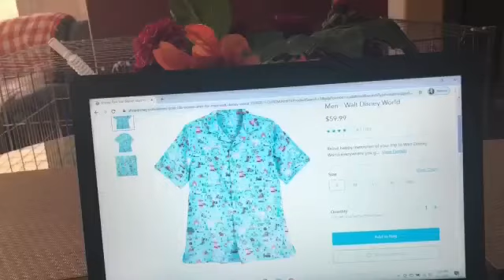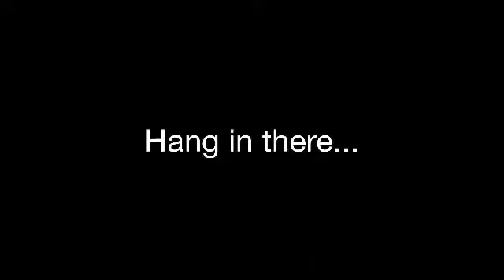Look down there (film project)